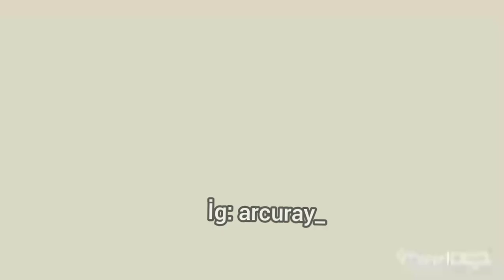Suriyeli Mordagay and Rigbi